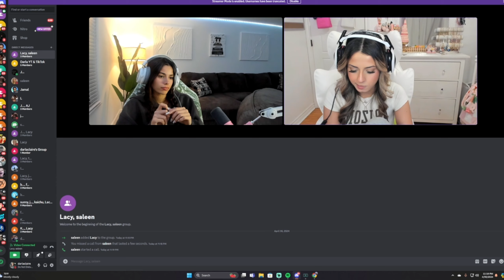Darla Relationship with Lacy - and how it is going